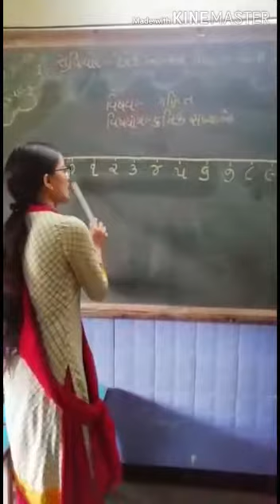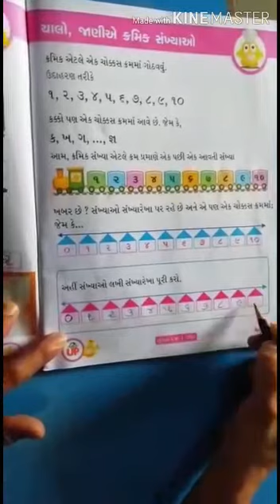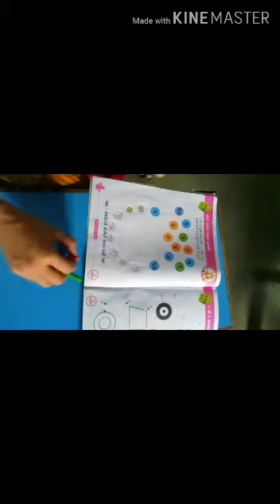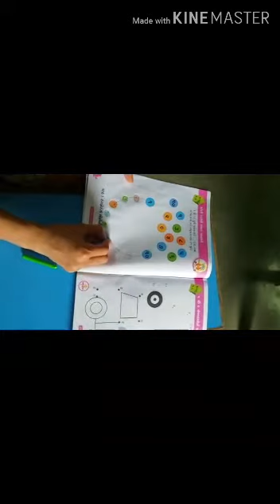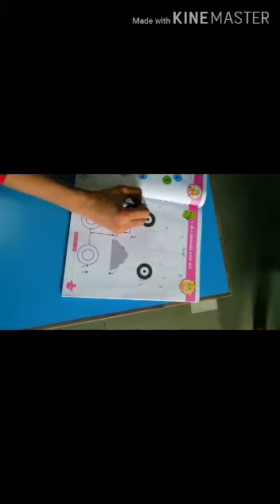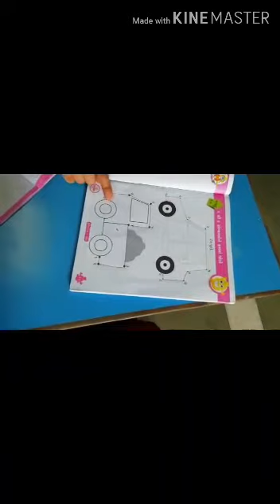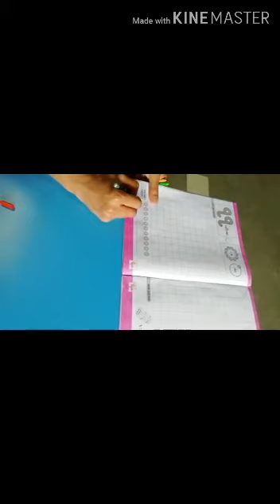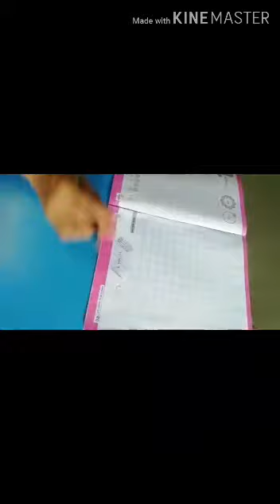KRMIK SANKHY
J.K.G MATHS